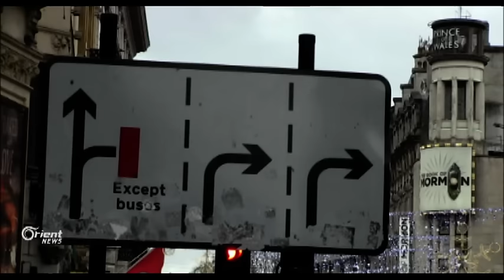أورينت ترصد آراء السوريون في بريطانيا بحلول 2017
وفاء زيدان – مراسلة أورينت نيوز – لندن
مع اقترابِ بدايةِ العام الجديد يُتمُ سوريون كثرٌ عاماً أو اكثرَ في المهجر. وفي بريطانيا سوريون استطاعوا الاندماجَ في البلد الجديد وهم اليومَ يستعدونَ لاستقبالِ عامٍ آخرَ في المهجر.